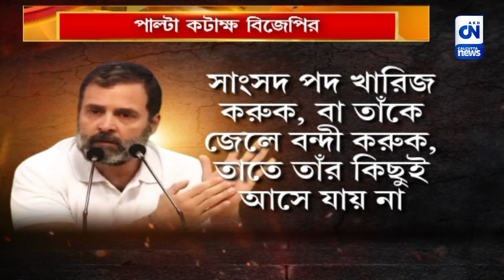'কিছুতেই ভয় পাই না', নির্ভীক বার্তা রাহুলের | CN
ভারতের গণতন্ত্রের জন্য তিনি লড়ছেন, লড়বেন। সাংসদ পদ খারিজ করুক, বা তাঁকে জেলে বন্দী করুক, তাতে তাঁর কিছুই যায় বা আসে না বলে জানালেন রাহুল গান্ধী। যদিও এ ব্যাপারে পাল্টা প্রতিক্রিয়া জানিয়েছে বিজেপি।